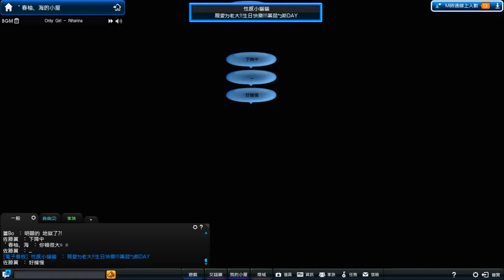我的世界......在下沉 。